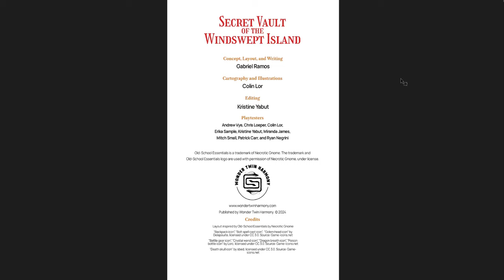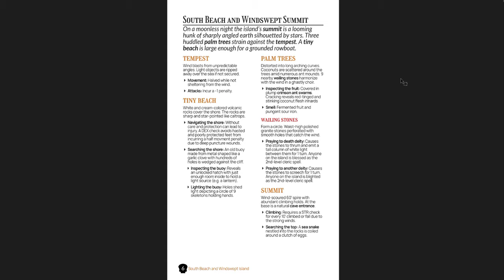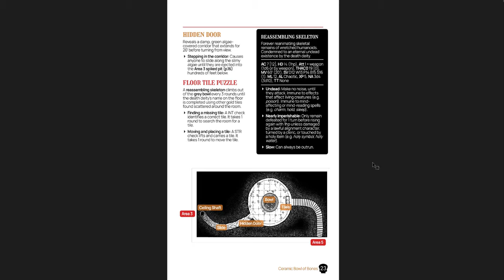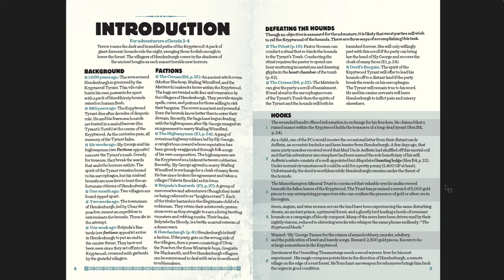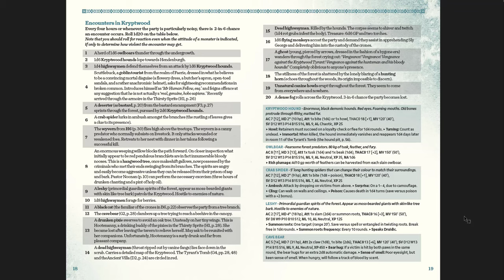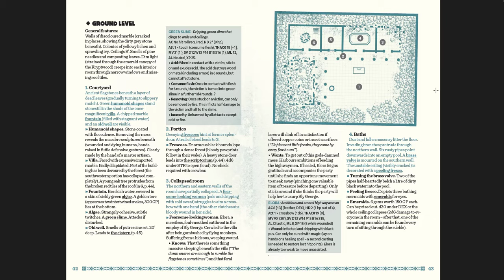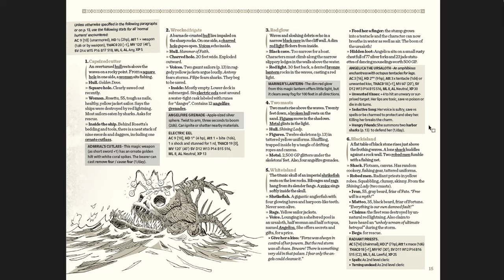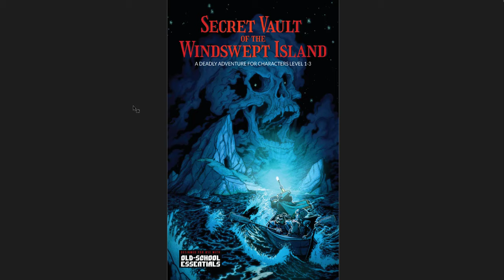3 Upcoming OSE Adventures You Won't Want to Miss!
In which I cover 3 excellent OSE adventures that are being released soon! Here's where you can find out more -

Music from a bunch of great video games! (SoA:L, TLoZ:TP, TLoZ:TotK, TLoZ:SS, TLoZ:WW, TLoZ:ALBW, DKC, SA, and SoM)